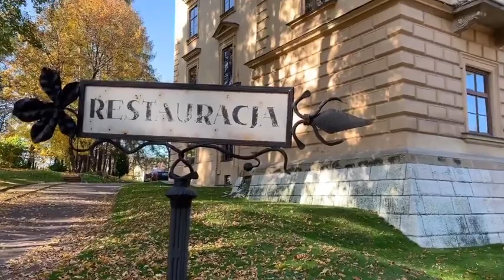Краковский парк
Красивый парк в Кракове (Польша).
Видео и монтаж Анастасии Шиловой